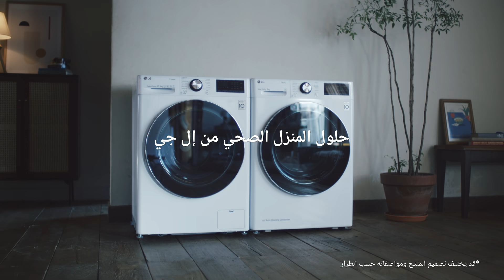LG Washer & Dryer : Healthy Home Sounds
الإحساس بالأمان ما بتقدر بثمن. حلول البيت الصحي من إل جي بتضمن لك ولعائلتك إنه جميع ملابسكم وأغراضكم دائماً في أعلى معايير النظافة لتحافظوا على صحتكم وصحة أحبابكم